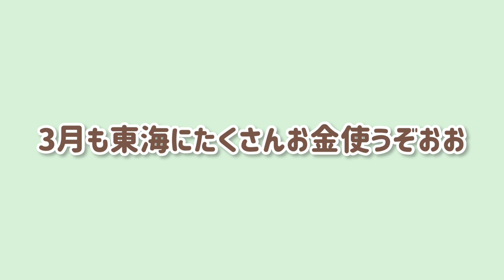【東海オンエア】散財覚悟で臨んだらまさかの〇〇円で獲得⁉️3月登場のプライズ情報も🌟クレーンゲーム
【ベネクス平塚】某有名クレーンゲーマーが訪れた優良店のその後...本当に取りやすいの❓